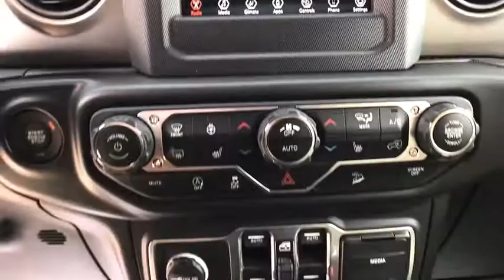2018 JEEP WRANGLER UNLIMITED Great Falls, Helena, Havre and Lewistown, ID JW126913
FIRECRACKER RED CLEARCOAT NEW 2018 JEEP WRANGLER UNLIMITED available in Great Falls, Idaho at Lithia CDJR Great Falls. Servicing the Helena, Havre and Lewistown, ID area.
2018 JEEP WRANGLER UNLIMITED SPORT 4X4 - Stock#: JW126913 - VIN#: 1C4HJXDG6JW126913

$2,500 GUARANTEED TRADE / DOWN PAYMENT NOTES* Heated Seats, Back-Up Camera, iPod/MP3 Input, Keyless Start, 4x4, CONVENIENCE GROUP, COLD WEATHER GROUP, QUICK ORDER PACKAGE 24S. Sport S trim, Firecracker Red Clearcoat exterior and Black/Heritage Tan interior. READ MORE! br /br /KEY FEATURES INCLUDEbr /MP3 Player, Privacy Glass, Steering Wheel Controls, Child Safety Locks, Rollover Protection System. br /br /OPTION PACKAGESbr /QUICK ORDER PACKAGE 24S Engine: 3.6L V6 24V VVT UPG I w/ESS, Transmission: 8-Speed Automatic (850RE), Front 1-Touch Down Power Windows, Remote Keyless Entry, Speed Sensitive Power Locks, Leather Wrapped Steering Wheel, Power Heated Mirrors, Automatic Headlamps, Sun Visors w/Illuminated Vanity Mirrors, Security Alarm, TRANSMISSION: 8-SPEED AUTOMATIC (850RE) Hill Descent Control, Tip Start, BLACK 3-PIECE HARD TOP Rear Window Defroster, Freedom Panel Storage Bag, Rear Window Wiper/Washer, TECHNOLOGY GROUP USB Host Flip, Google Android Auto, Air Conditioning w/Auto Temp Control, Radio: Uconnect 4 w/7 Display, 7.0 Touchscreen Display, GPS Antenna Input, Air Filtering, Cluster 7.0 TFT Color Display, Apple CarPlay, Integrated Center Stack Radio, SiriusXM Satellite Radio, For More Info, Call , 1-Yr SiriusXM Radio Service *Dealer will match customer down payment with a discount up to $2,500. Any negative equity amount will be applied toward purchase of sale vehicle. On approved credit. See dealer for details. On select vehicles, excludes special clearance vehicles, see store for details. Value determined by dealer, minus reconditioning cost and/or excessive mileage. Any negative equity will be added toward purchase of sale vehicle. On approved Credit. Trade in vehicle must be within NADA guidelines. br /br /Price does not include title, license, or dealer doc fees.  Price contains all applicable dealer incentives and non-limited factory rebates. You may qualify for additional rebates; see dealer for details.br /